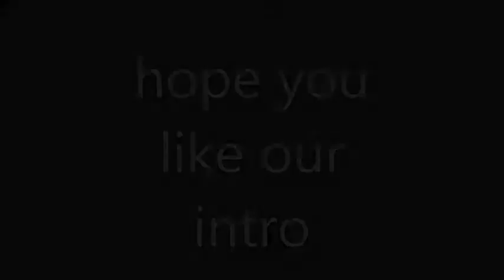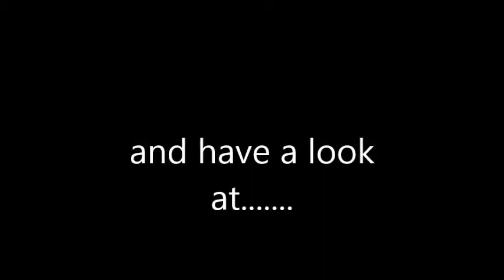intro vid HyPe HD goes live